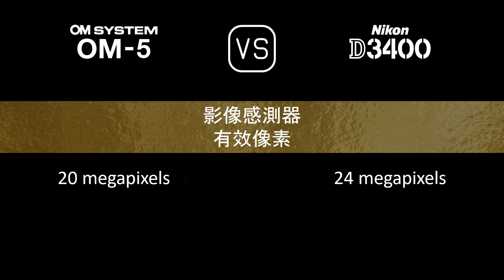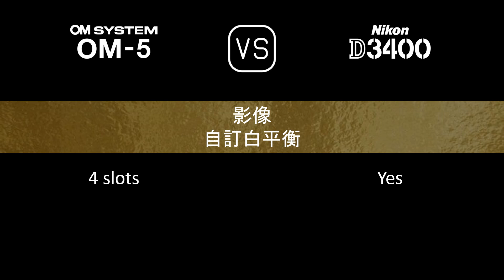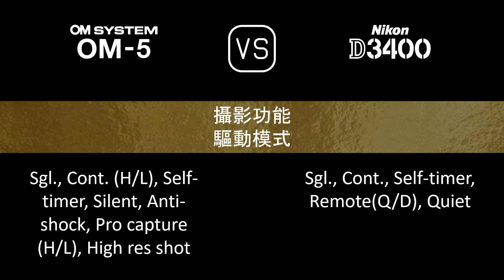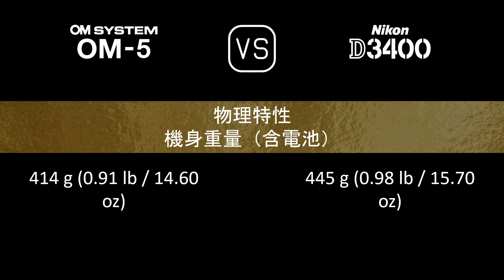OM SYSTEM OM-5 與 Nikon D3400 的規格比較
本片是 OM SYSTEM OM-5 與 Nikon D3400 的功能概述和規格比較 (comparison of specifications)，希望對您有所啟發。感謝您的支持。

00:24 推出
00:32 機身
00:41 影像感測器
01:05 影像
01:21 光學與對焦
01:50 屏幕
02:10 取景器
02:26 攝影功能
03:27 錄像功能
03:43 儲存
03:47 連接性
04:16 物理特性
04:36 雜項